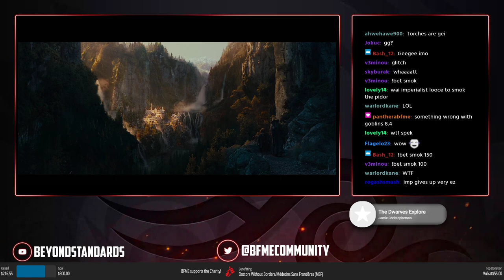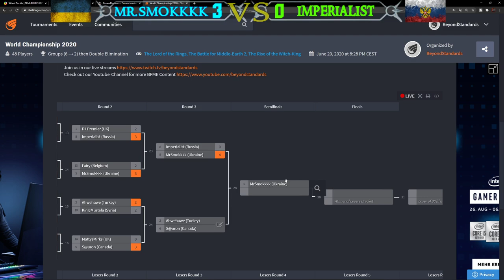Imperialist VS Mr.SmoKkkk BO7 - Semi-Finals - WCS 2020 $500 - LotR: BFME 2 RotWK 2.02 8.4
Semi-Finals of the World Championship 2020 $500 for The Lord of the Rings , The Battle for Middle Earth II , The Rise of the Witch King on the patch 2.02 v8.4 !
Imperialist (Russia) VS (Ukraine) Mr.Smokkkk BO7